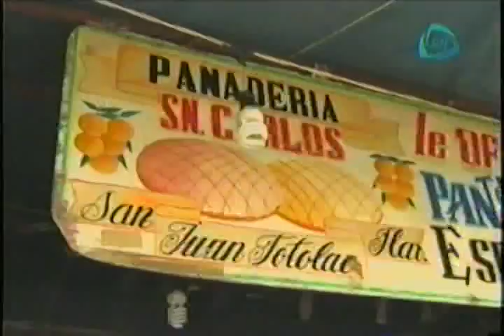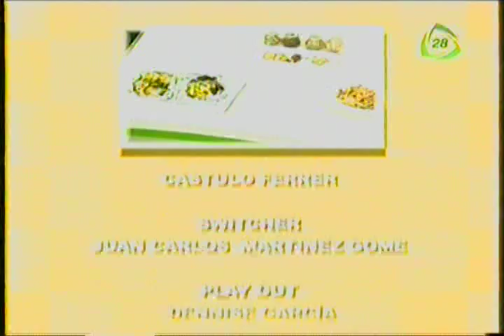Ensalada de mango, camarones.-Pasta con pollo,Jitomate.-Queso fundido con chorizo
COCINEMOS JUNTOS  V28-03-14. ENSALADA DE MANGO, CAMARONES Y AGUACATE CON CUSCUS.- PASTA CON POLLO, JITOMATE DESHIDRATADO, QUESO AZUL Y PIÑONES.- COMO SE HACE  CERVEZA.-  QUESO FUNDIDO VERDE CON CHORIZO.-  REPORTAJE DE OLGA.